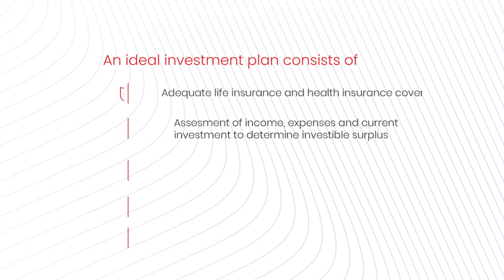Wealthy Wednesday | Buying a new house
This WealthyWednesday, let's help Sudeep fulfil his dream to create a second income source.
Your goals & desires deserve the attention too, pair it with a well-planned investment strategy and live a 9 to 5 free life in the long run!